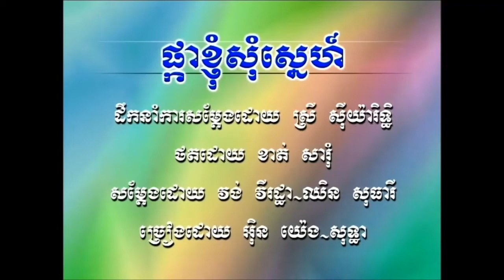ផ្កាខ្ញុំសុំស្នេហ៍ ច្រៀងដោយ អឹុន យ៉េង និង រស់ សេរីសុទ្ធា (KARAOKE)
KHMER MUSIC VIDEO ផ្កាខ្ញុំសុំស្នេហ៍ ច្រៀងដោយ អឹុន យ៉េង និង រស់ សេរីសុទ្ធា HD SR PRODCUTION VOL 04. ផ្កាខ្ញុំសុំស្នេហ៍ ច្រៀងដោយ អឹុន យ៉េង និង រស់ សេរីសុទ្ធា (MV)